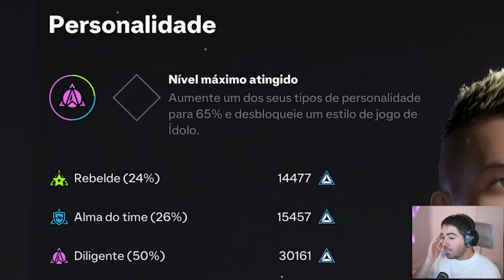DESBLOQUIEI TODAS AS HABILIDADES POSSÍVEIS!!! MC JOGADOR EAFC 24